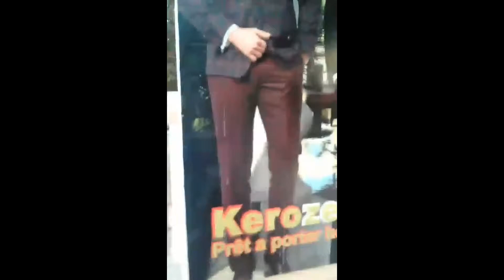Vince McMahon is gay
no homo tho